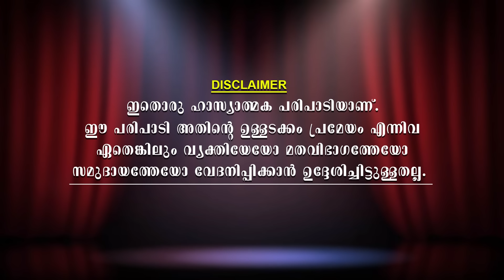"# Nadan Thallu വിപ്ലവ സിംഹമേ....തൊഴുതു"